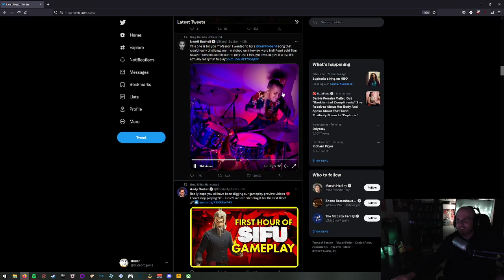Pokemon Legends: Arceus short graveller killiing stream 2/6/22